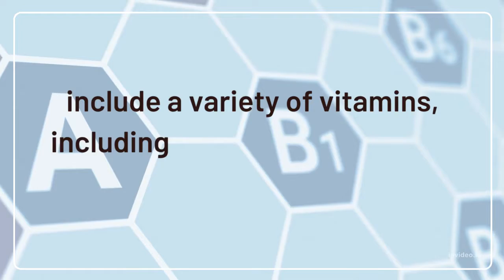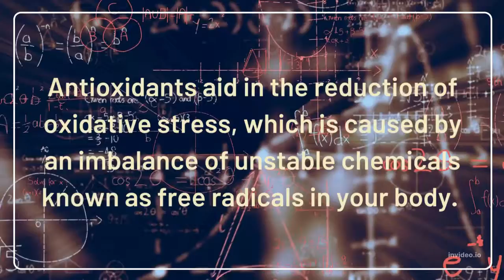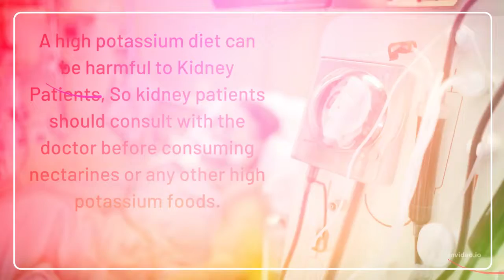Benefits of Nectarines for Heart | Are Nectarines Good for Heart Health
Did you know, that the benefits of nectarines are primarily due to the presence of vitamins and minerals present in them? Nectarines include a remarkable variety of potent phenolic chemicals, antioxidants, and dietary fiber.
Nectarines provide many health benefits. Some of the health benefits of nectarines are; Nectarines help in weight reduction, improve skin health, promote heart health, improve vision, lower blood pressure, boost immunity, and help prevent cancer.
Here in this be nutritive video, I will focus only on how nectarines help to improve heart health.
Nectarines can help maintain cardiovascular health when consumed regularly. The health benefits of nectarines for the heart are linked to the presence of antioxidants that are good for the heart.

VIDEO SECTIONS
0:00 Intro To Health Benefits of Nectarines
0:07 Nectarines' Vitamins and Minerals Content
0:44 Benefits of Nectarines
1:03 How do Nectarines Help To Improve Heart Health?
2:29 Be Cautious To Consume Nectarines, If You Have Kidney Disease